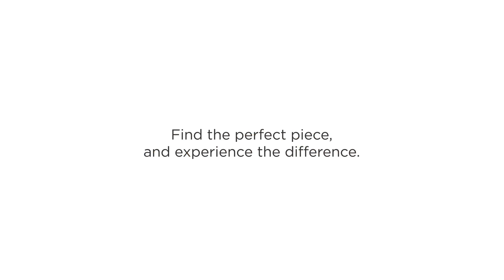Andy Warhol Grace Kelly, 1984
Created in 1984, Grace Kelly is a color screenprint on Lenox Museum Board hand-signed by Andy Warhol (Pennsylvania, 1928 - New York, 1987) in pencil in lower right. This work is numbered from the edition of 225 in pencil in lower right apart from the edition of: 30 Artist's Proofs, 8 Printer's Proofs, 2 Hors Commerce, 50 numbered in Roman numerals, 20 Trial Proofs; printed by Rupert Jasen Smith, New York; and published by Institute of Contemporary Art, University of Pennsylvania, Philadelphia, Pennsylvania, with the consent of the Princess Grace Foundation.